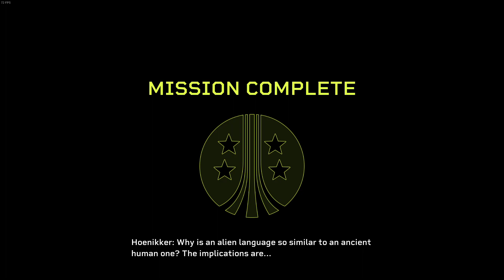(Daily - Gunner - Beautiful Butterflies - No Door Hold) Aliens Fireteam Elite 3-1 Insane PC 20231102